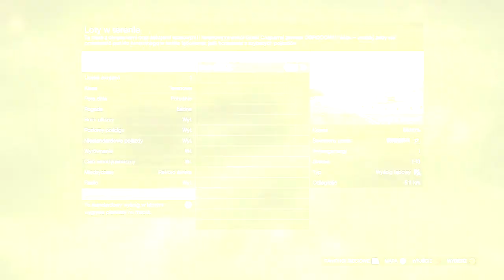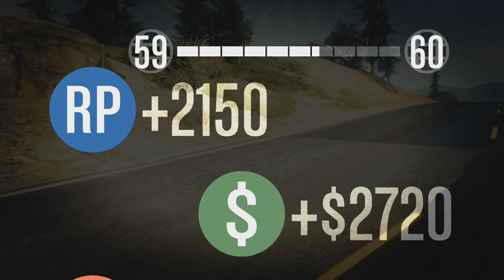Grand Theft Auto Online - Rockstaru problemy techniczne (#217)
Coś niedobrego działo się ostatnio z GTA Online. Ciągłe wywalanie z sesji online, problemy z dołączeniem do Akcji, wywalanie z wyścigów w trakcie ich trwania... Można by tak wymieniać jeszcze długo, jednak i tak cierpliwy człowiek doczeka się tego co chce. Może nawet wygranej w wyścigu w ostatnim momencie?

Trzymajcie się,
Pzdr!